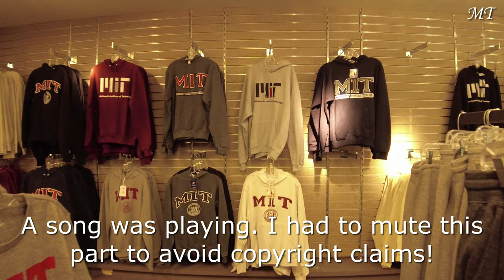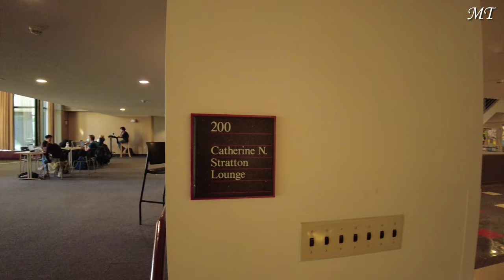MIT Student Center Walking Tour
MIT Campus Walking Tour Series
Episode 10: "Stratton Student Center" (Building W20)

Video Chapters:
00:00  Intro
00:30  Plensa's Alchemist
00:42  Kresge Oval
02:05  Student Center First Floor
02:40  LaVerde's Market
02:58  First Floor Hall
03:16  The COOP (MIT Campus Store)
04:50  First Floor Hall
05:17  Julius Adams Stratton (Former MIT President)
05:37  Student Center Second Floor
05:50  Launchpad Food Court
06:08  Lobdell Dining Hall
06:36  Second Floor Hall
07:04  Stratton Lounge
07:15  Wiesner Student Art Gallery at MIT
08:32  Second Floor Hall
08:52  Sala de Puerto Rico
09:12  Second Floor Hall
09:40  Third Floor Hall
10:05  Sala de Puerto Rico (Open to Below)
10:16  Third Floor Hall
10:33  Stratton Balcony
10:46  Third Floor Hall
11:10  Lobdell Dining Hall
12:30  Second Floor Hall
12:52  Outro

Walker Memorial had originally served as the home for many student activity groups for several decades, but the growing post-war student population required the construction of a new and larger building. The first proposals originated in 1955 after the opening of Kresge Auditorium and Chapel had firmly planted MIT's presence on the other side of Massachusetts Avenue. Saarinen was again retained to design the new structure, but was dropped after his proposal met with resistance from faculty and donors.
Professor Eduardo F. Catalano replaced Saarinen in 1961 and proposed a structure that would house meeting and practice rooms as well as commercial areas like a post office, tailor, barbershop, book store, and bowling alley. The proposed building was a monumentally imposing structure representing a high form of brutalism and included large glass windows, balconies, and terraced staircases. The building was approved in 1963 and dedicated to outgoing President Julius A. Stratton in 1965. Although initially well received, the complex design of the interior, a lack of storage space, heavy use by students, and austere exterior led to a major renovation in the late 1980s.
A strip of stores and offices was on the site of this building until it burnt down in 1961. WGBH's first offices and studios were there, as well as many businesses that catered to MIT students.

Filmed in Cambridge, Massachusetts, USA